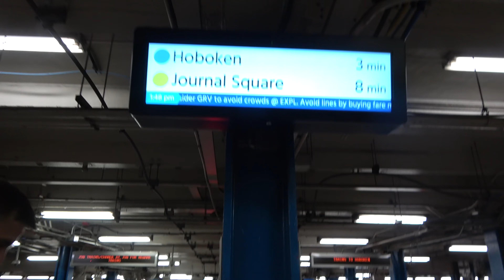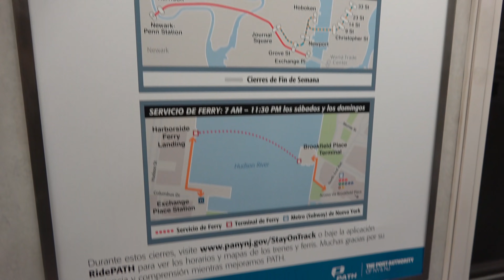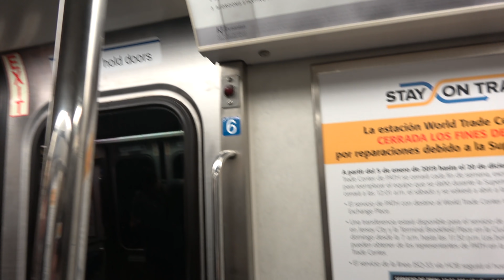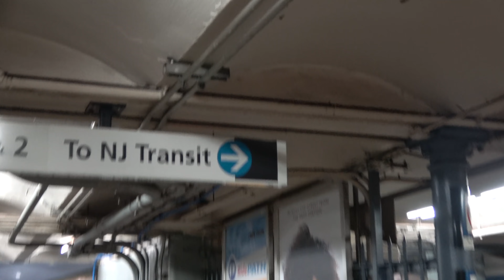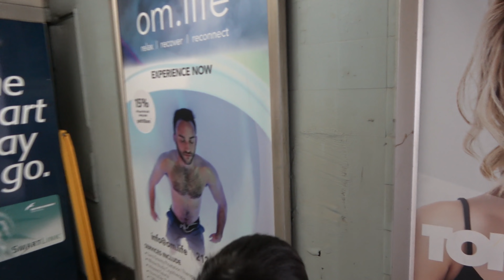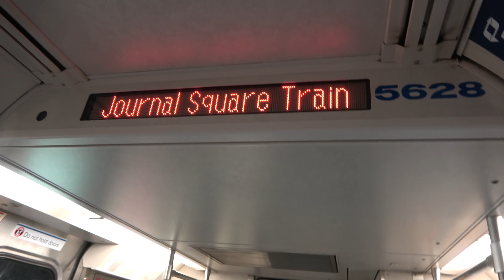Johny's Subway Train Ride On The PATH From NYC To Hoboken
Hi guys! In this video Johny takes an MTA Subway train ride on the PATH train to Hoboken New Jersey From New York City and back. We start off at 33rd Street Manhattan subway station and get on the subway train and ride it to Hoboken. When we arrive at Hoboken we can see New York City from there. We also see other mta trains like the Metro North Railroad and some New Jersey Transit trains and NJ transit buses.

Watch our Munipals Work Train on Brio tracks